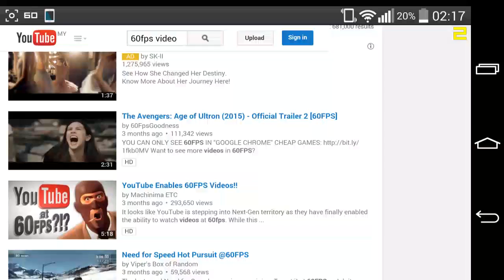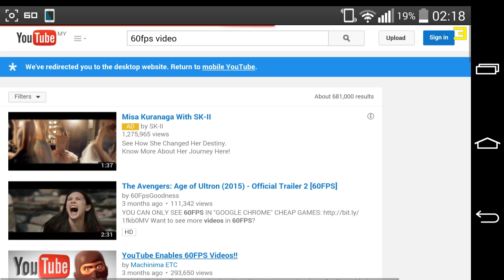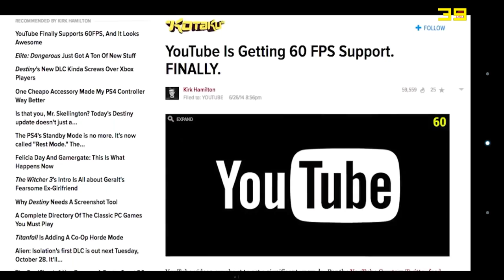How to play 60fps Youtube video on a smartphone (60fps video)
Proof video:
Finally i just tested running Youtube video at 60fps using Dolphin browser. U need to install adobe flash player only u can access the desktop mode youtube video quality settings. Only 720p and 1080p quality will support the 60fps. And you need an android phone/tablet/etc that is powerful enough to play youtube video@60fps ex. LG G3, xperia Z3...
This video is recorded@60fps, switch to 720p to enable 60fps.